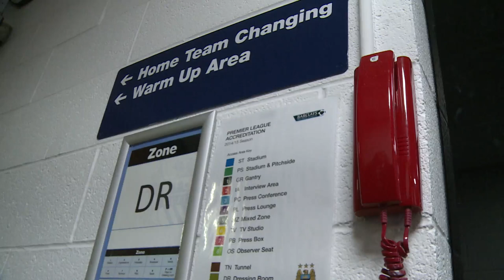KOMPANY & ADEBAYOR SALUTE! | City 4-1 Spurs | TUNNEL CAM | Barclays Premier League 14/15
All the behind the scenes footage of City's 4-1 win over Spurs